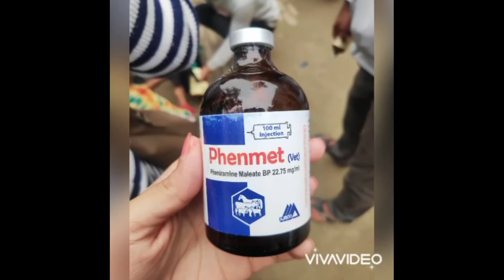Anatomy of Nervous system of goat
A person who has a big heart and a thoughtful mind, they have the strength to do what is right even when it hearts and will always have the deepest love for all creatures.
we are vet lovers.